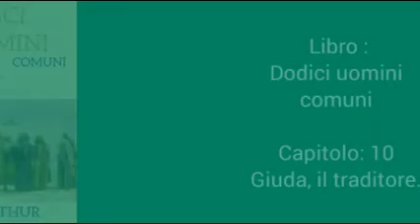🇮🇹Audiolibro: Dodici uomini comuni. Capitolo 10 (versione italiana)🇮🇹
Saluti nella pace del Signore. Se hai scoperto questo canale e ti è piaciuto il nostro lavoro, ti chiediamo di sostenerci con un «mi piace» e iscrivendoti al canale, in modo che possiamo crescere e continuare a fornire nuovi lavori futuri da godere nella tua lingua.
Fateci sapere nei commenti quali libri vorreste ascoltare nelle future serie sul canale. La pace del Signore sia con te e ti guidi. Fino alla prossima settimana.